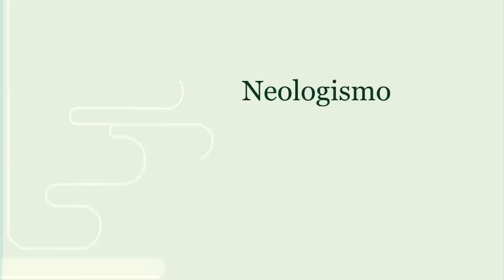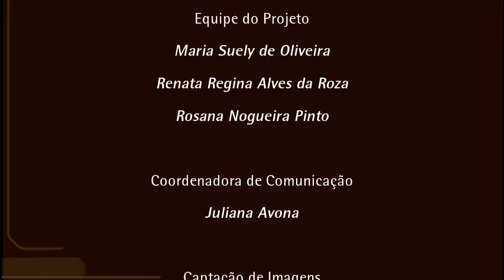Currículo Intertranscultural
O neologismo Intertransculturalidade conceituado por Prof. Paulo Roberto Padilha.

Licença: Este vídeo está licenciado sob CreativeCommons:
Atribuição - Uso Não-Comercial - Obras Derivadas Proibidas 3.0 Não Adaptada.